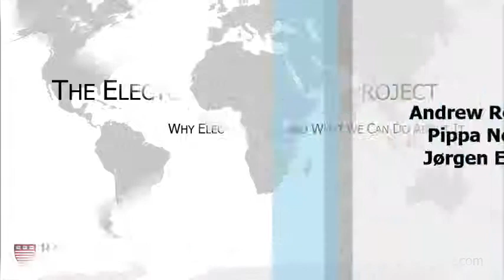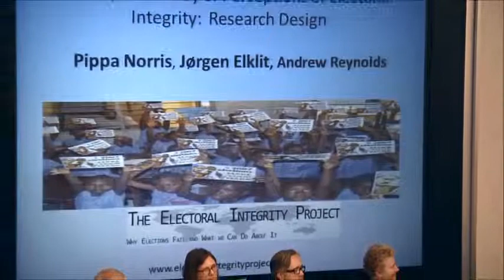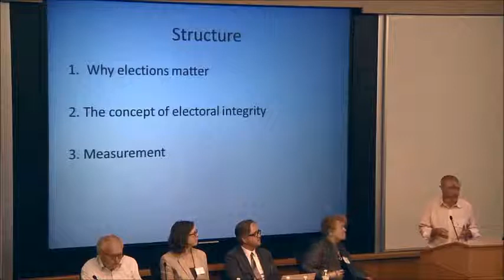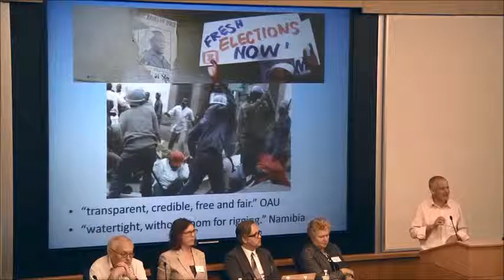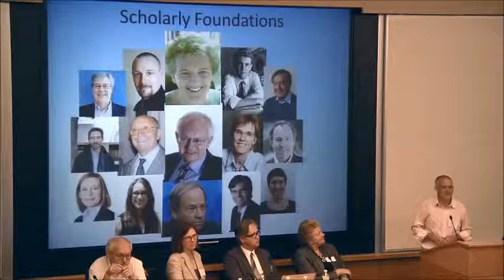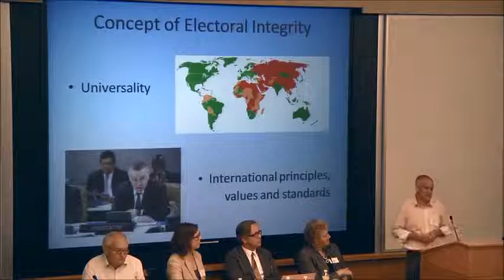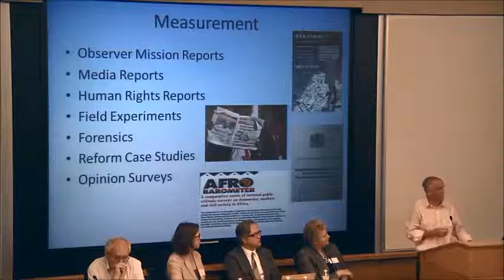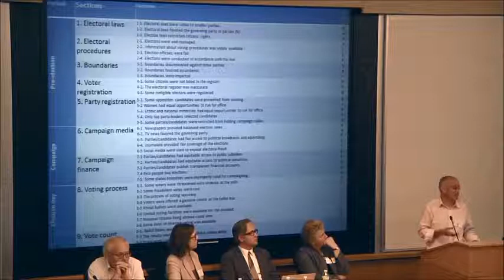Norris Elklit and Reynolds, Harvard EIP workshop on electoral integrity